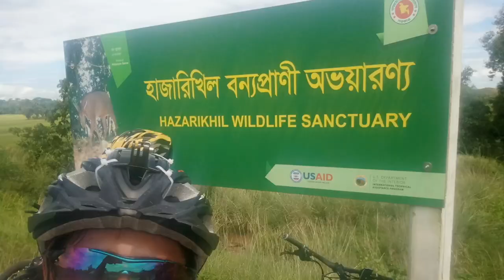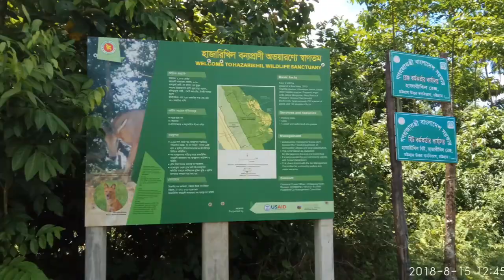Cycle ride to Hazarikhil Wildlife Sanctuary, Fatikchari || হাজারিখিল বণ্যপ্রানী অভয়ারন্য ভ্রমণ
Hello!! This is my channel! I usually try to make videos about my rides towards different places in and out of Chittagong, striving to be a nature lover, craving for different tastes of local foods, being positive about life and trying to make myself a better human being. I love to ride bikes with friends and also love to meet people who love to ride bikes.

Bike: Diamondback Outlook Series
Declared as a sanctuary in 2010, Hazarikhil Wildlife Sanctuary covers 2,908 hectares near the Bibirhat-Hazarikhil-Baroiadhala road in Fatikchari Upazilla, Chittagong District. The native hill forest here once connected to forests stretching continuously into South-east Asia but the forest is now isolated and many trees were lost during the liberation war and 1991 cyclone.

Hazarikhil Wildlife Sanctuary protects patches of undisturbed tropical evergreen and semi-evergreen forest and plantations that have restored forest cover. The Sanctuary connects with forests in Baraiyadala NP forming a larger protected zone, but is isolated from other forests.
Wildlife remains little studied but small groups of near-threatened Himalayan Serow are still probably resident in the sanctuary and it is also notable for Capped Langur, Crab-eating Mongoose, Great Slaty Woodpecker, White-cheeked Partride and several pigeon species.

Within Hazarikhil Wildlife Sanctuary live 925 families, about 90% from the Tripura ethnic community, most are poor and depend to a considerable extent on forest resources. New income-generating enterprises and eco-tourism are being developed under co-management to reduce the threats to biodiversity of the Sanctuary.

At present, there are some arrangements for adventurous tree activities which are getting popular day by day. But the walking trails through the hills and falls are the main attraction of this Wildlife Sanctuary.